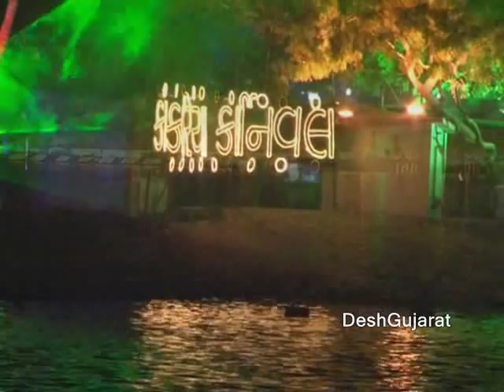Glimpses of Kankaria Carnival 2014 kicks off in Ahmedabad, Gujarat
A week long Kankaria Carnival was inaugurated by state Chief Minister on Thursday at Kankaria lake front. The Chief Minister opened amusement park – 2. The Chief Minister also opened new routes, bus-stands and 123 new buses of Bus Rapid Transit System(BRTS) Amdavad Janmarg.

During 25-31 December, as part of the Kankaria Carnival, cultural programmes will take place on three stages around Kankaria lake during 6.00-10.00 pm. Entry to Kankaria lake front is free during Carnival period.